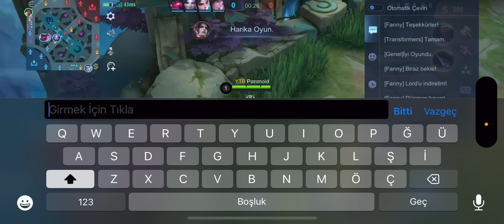YU ZHONG VE EDITH EXP KORİDOR PAŞALARI - Mobile Legends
Mobile legends sıralı maçta Yu Zhong ve Edith oynadım. Keyifli seyirler. Keyif aldıysanız beğenmeyi unutmayın. Her gün 18.00'de yeni videolarda görüşmek üzere.
mobile legends